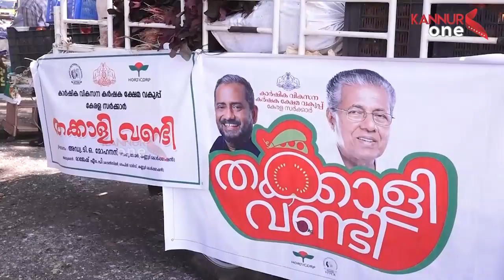സംസ്ഥാനത്ത് തക്കാളി വണ്ടിക്ക് തുടക്കമായി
സംസ്ഥാനത്ത് തക്കാളി വണ്ടിക്ക് തുടക്കമായി; മിതമായ നിരക്കില്‍ പച്ചക്കറി ഉത്പന്നങ്ങള്‍ എത്തിക്കുക എന്നതാണ് ലക്ഷ്യം